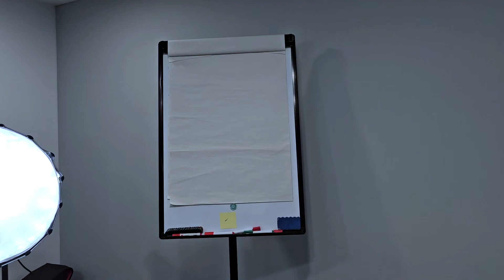BCS CPD Training Module Filming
Filming the BCS CPD training module today. I really enjoyed the experience 📽🎬🎥🎞👾🤖👾🤖